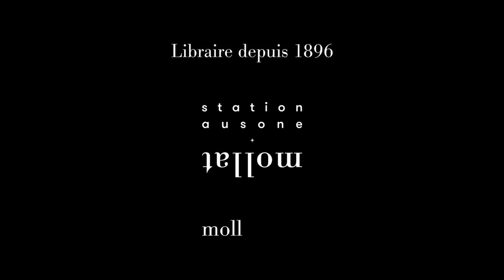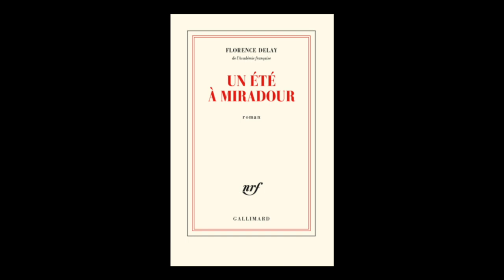Florence Delay - Un été à Miradour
Florence Delay vous présente son ouvrage "Un été à Miradour" aux éditions Gallimard. Entretien avec Marie-Aurélie Buffet.